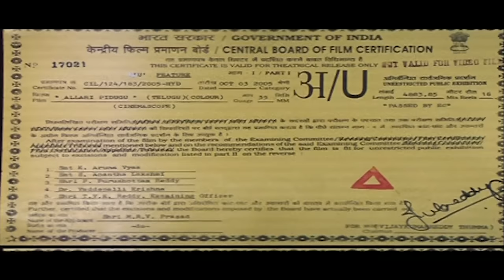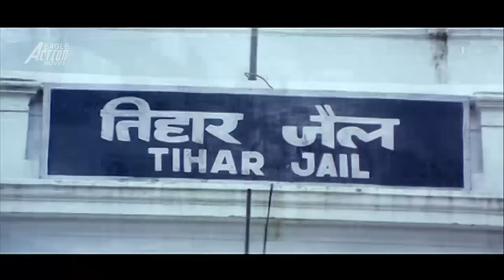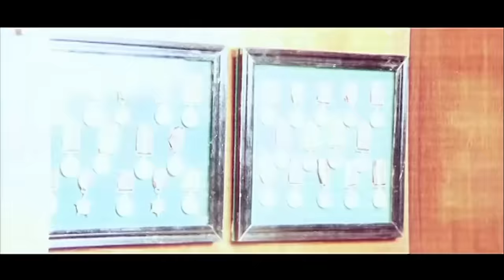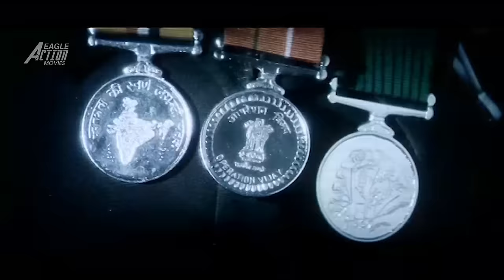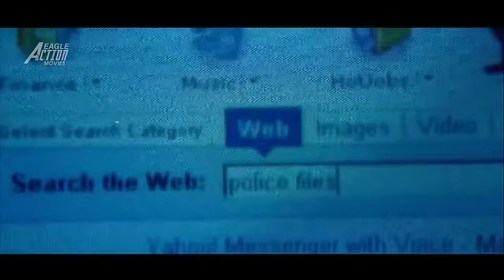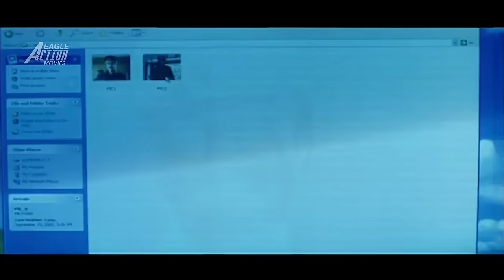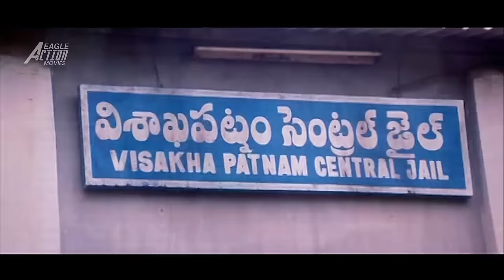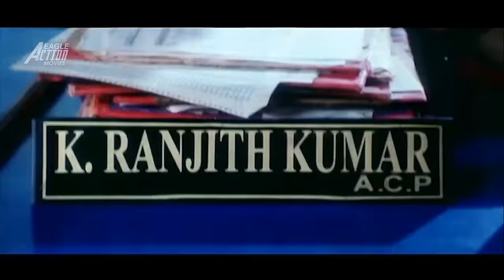Nandamuri Balakrishna GAURAV - Hindi Dubbed Full Movie | Katrina Kaif | South Action Movies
Presenting Hindi Dubbed Full Movie HD "GAURAV " starring Nandamuri Balakrishna (Double Role), Katrina Kaif, Charmy Kaur, Puneet Issar, Mukesh Rishi, Rahul Dev, Subbaraju, Kota Srinivasa Rao, Ahuti Prasad, Chalapathi Rao & Others. Exclusively on @EagleActionMovies.

Credits
Banner : P. B. R. Art Productions Presents
Movie : Vijaypath Ek Mission Dubbed From Allari Pidugu (Telugu)
Starring : Nandamuri Balakrishna (Double Role), Katrina Kaif, Charmy Kaur, Puneet Issar, Mukesh Rishi, Rahul Dev, Subbaraju, Kota Srinivasa Rao, Ahuti Prasad, Chalapathi Rao & Others.
Directed By : Jayanth C. Paranjee
Written By : Paruchuri Brothers
Produced By : M. R. V. Prasad
Cinematography : Ajayan Vincent
Edited By : Marthand K. Venkatesh

Synopsis
Ranjith is an upright policeman who wages a war against criminals, while his twin brother, Giri, leads a carefree life. When a don, GK, seeks revenge on Ranjith, Giri joins forces with his brother.
ईमानदार पुलिस रंजीत, अपराधियों के खिलाफ लड़ता है जबकि उसका जुड़वां भाई गिरि, लापरवाह जीवन व्यतीत करता है। जब एक डॉन जीके, रंजीत से बदला लेना चाहता है तब गिरि अपने भाई का साथ देता है।